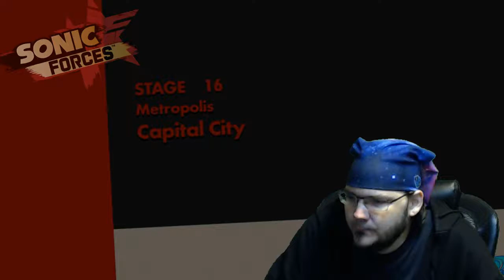Sonic Forces Is Awesome!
Sonic Forces is super fun and offers quite a bit of replay value.